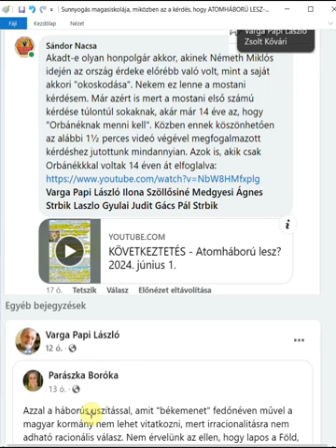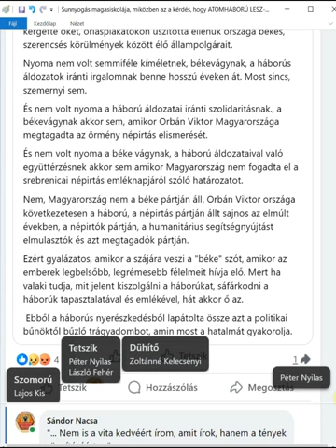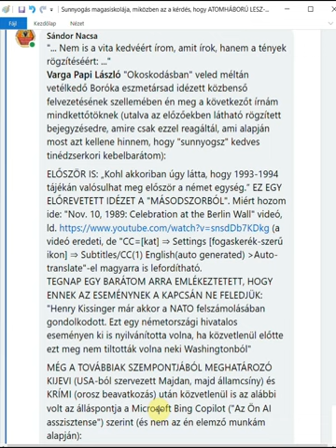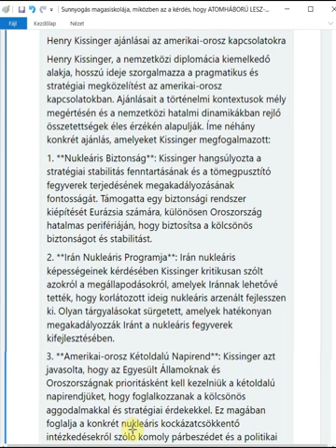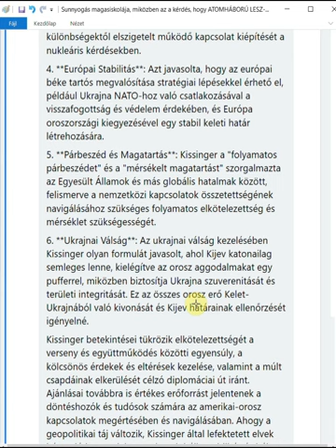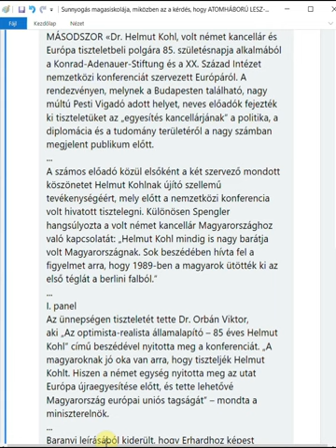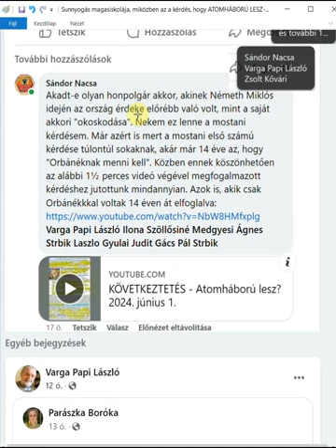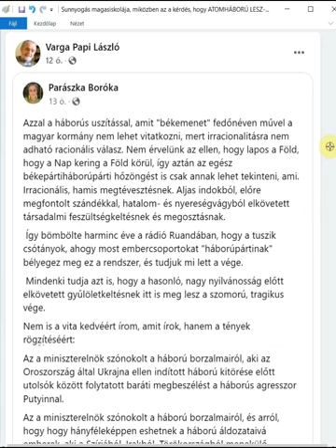Sunnyogás magasiskolája, miközben az a kérdés, hogy ATOMHÁBORÚ LESZ-E VAGY SEM -- 2024. június 2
Varga Papi László, Tegnap, 9:45
Akadt-e azóta olyan miniszterelnök, akinek az ország érdeke előrébb való volt, mint a pártja mögött álló érdekcsoportoké?
«Hogy ​teheti meg, hogy közvetlenül a választások előtt minden osztogatás és ígéret nélkül ily szigorúan takarékos költségvetést tervez? Ártani akar saját pártjának?” –kérdezte 1989 decemberében Theo Waigel nyugatnémet pénzügyminiszter Németh Miklós kormányfőtől. „Ez az ország érdeke – hangzott a válasz –, és ez minden pártszempontot felülír.”»
[Oplatka András, Németh ​Miklós – Mert ez az ország érdeke, Helikon 2014]

Sándor Nacsa, 23 órája
Akadt-e olyan honpolgár akkor, akinek Németh Miklós idején az ország érdeke előrébb való volt, mint a saját akkori "okoskodása". Nekem ez lenne a mostani kérdésem. Már azért is mert a mostani első számú kérdése túlontúl sokaknak, akár már 14 éve az, hogy "Orbánéknak menni kell". Közben ennek köszönhetően az alábbi 1½ perces videó végével megfogalmazott kérdéshez jutottunk mindannyian. Azok is, akik csak Orbánékkkal voltak 14 éven át elfoglalva:
[AZ Ő REAKCIÓJUKRA VÁRVA: jelzés megy nekik] Varga Papi László Ilona Szöllősiné Medgyesi Ágnes Strbik Laszlo Gyulai Judit Gács Pál Strbik
YOUTUBE.COM KÖVETKEZTETÉS - Atomháború lesz? 2024. június 1.

[NEM JÖTT DIREKT REAKCIÓ, VISZONT Varga Papi-tól "KÖZVETETT" módon ez:]
Varga Papi László, 18 órája [SUNYI UTALÁSSAL AZ ÁLTALA CSATOLT ALÁBBIRA:]
Parászka Boróka, 18 órája
Azzal a háborús uszítással, amit "békemenet" fedőnéven művel a magyar kormány nem lehet vitatkozni, mert irracionalitásra nem adható racionális válasz. Nem érvelünk az ellen, hogy lapos a Föld, hogy a Nap kering a Föld körül, így aztán az egész békepártiháborúpárti hőzöngést is csak annak lehet tekinteni, ami. Irracionális, hamis megtévesztésnek. Aljas indokból, előre megfontolt szándékkal, hatalom- és nyereségvágyból elkövetett társadalmi feszültségkeltésnek és megosztásnak.
 Így bömbölte harminc éve a rádió Ruandában, hogy a tuszik csótányok, ahogy most embercsoportokat "háborúpártinak" bélyegez meg ez a rendszer, és tudjuk mi lett a vége.
 Mindenki tudja azt is, hogy a hasonló, nagy nyilvánosság előtt elkövetett gyűlöletkeltésnek itt is meg lesz a szomorú, tragikus vége.
Nem is a vita kedvéért írom, amit írok, hanem a tények rögzítéséért:
Az a miniszterelnök szónokolt ma a háború borzalmairól, akinek legfontosabb szövetségesei  háborús bűnökért körözés alatt állnak vagy állhatnak. Vlagyimir Putyin ellen már kiadta a Nemzetközi Bíróság a körözést, Benjamin Netanjahu ellen most kérte a főügyész.
Az a miniszterelnök szónokolt a háború borzalmairól, aki az Oroszország által Ukrajna ellen indított háború kitörése előtt utolsók között folytatott baráti megbeszélést a háborús agresszor Putyinnal.
Az a miniszterelnök szónokolt a háború borzalmairól, és arról, hogy hogy hányféleképpen eshetnek a háború áldozataivá emberek, aki a Szíriából, Irakból, Törökországból menekülő háborús áldozatok, vegyi támadások áldozatai, csoportos nemi erőszak áldozatai, politikai üldözöttek előtt nem csak lezárta a határt, de megtagadta az alapvető humanitárius segítségnyújtást.
 Aleppo, Mardin, Kobani - tömegsírok, heteken-hónapokon át temetetlenül heverő hullák hegyei. Innen menekültek Magyarországra a háború megcsonkolt, megnyomorított áldozatai. És az ember, aki ma a békéről szónokolt szögesdrótot húzatott az útjukba, kiéheztette, kizsigerelte, embercsempészek karmába kergette őket, óriásplakátokon uszította ellenük országa békés, szerencsés körülmények között élő állampolgárait.
Nyoma nem volt semmiféle kíméletnek, békevágynak, a háborús áldozatok iránti irgalomnak benne hosszú éveken át. Most sincs, szemernyi sem.
És nem volt nyoma a háború áldozatai iránti szolidaritásnak., a békevágynak akkor sem, amikor Orbán Viktor Magyarországa megtagadta az örmény népirtás elismerését.
És nem volt nyoma a béke vágynak, a háború áldozataival való együttérzésnek akkor sem amikor Magyarország nem fogadta el a srebrenicai népirtás emléknapjáról szóló határozatot.
Nem, Magyarország nem a béke pártján áll. Orbán Viktor országa következetesen a háború, a népirtás pártján állt sajnos az elmúlt években, a népirtók pártján, a humanitárius segítségnyújtást elmulasztók és azt megtagadók pártján.
Ezért gyalázatos, amikor a szájára veszi a "béke" szót, amikor az emberek legbelsőbb, legrémesebb félelmeit hívja elő. Mert ha valaki tudja, mit jelent kiszolgálni a háborúkat, sáfárkodni a háborúk tapasztalatával és emlékével, hát akkor ő az.
 Ebből a háborús nyerészkedésből lapátolta össze azt a politikai bűnöktől bűzlő trágyadombot, amin most a hatalmát gyakorolja.
[EZÉRT ERRE TUDTAM CSAK "VÁLASZOLNI":]
Sándor Nacsa, 3 órája
ELŐSZÖR IS: „Kohl akkoriban úgy látta ...
TEGNAP EGY BARÁTOM ARRA EMLÉKEZTETETT, HOGY ENNEK AZ ESEMÉNYNEK A KAPCSÁN NE FELEDJÜK: "Henry Kissinger már akkor a NATO felszámolásában gondolkodott. Ezt ... ki is nyilvánította volna, ha … Kissinger 2014-es ajánlásai stb. …
TELJESEN: